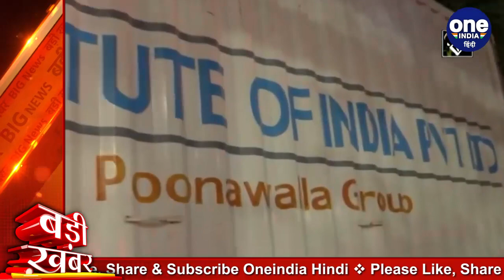Arvind Kejriwal का ऐलान- Delhi के लोगों को Free में मिलेगी Corona Vaccine | वनइंडिया हिंदी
The countdown has begun regarding the Corona vaccine. The vaccine has also come after the trial. Three days from today, on January 16, the first phase of the introduction of Corona vaccine in India is about to begin. Meanwhile, Delhi CM Arvind Kejriwal has announced that if the central government does not give the corona vaccine free, then we will get the Delhiites to get the corona vaccine free

कोरोना वैक्सीन को लेकर काउंट डाउन शुरू हो गया है. ट्रॉयल के बाद वैक्सीन भी आ गई है. आज से तीन दिन बाद यादि 16 जनवरी को भारत में कोरोना वैक्सीन लगाने के पहले चरण की शुरूआत होने वाली है. इस बीच दिल्ली के सीएम अरविंद केजरीवाल ने ऐलान किया है कि अगर केंद्र सरकार कोरोना की वैक्सीन मुफ्त नहीं देती है तो हम दिल्लीवालों को कोरोना वैक्सीन फ्री में लगवाएंगे